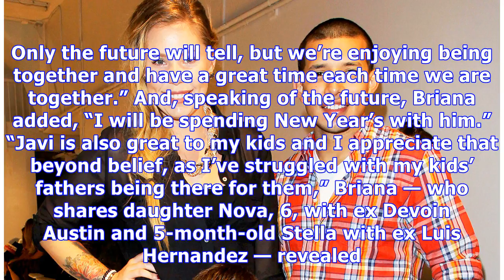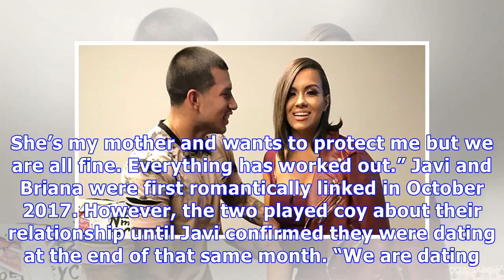Javi Marroquin & Briana DeJesus Are Still Together After Split Rumors: ‘We See Long Term Potential’